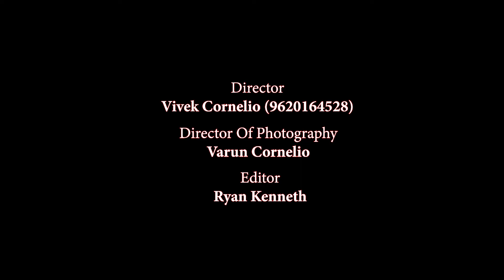Sameera Fernandes in conversation with Gitesh Agarwal, Trade Commissioner - Queensland, Australia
Queensland offers a stable economy, the ease of doing business, market access, proximity to global markets and is one of the world’s most resilient economy. Hear more about the various avenues for partnership and collaborations.